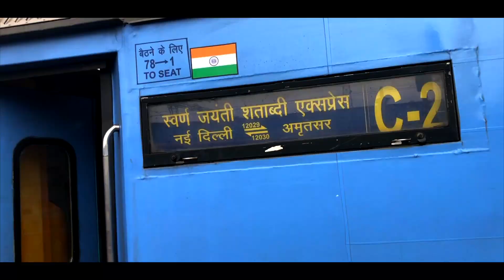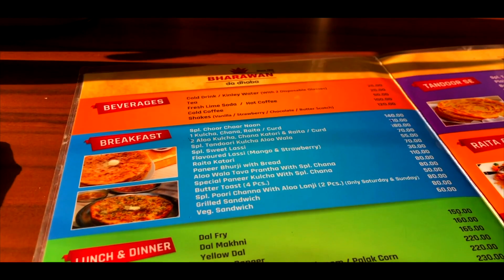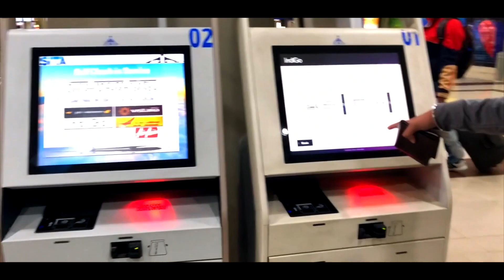Varun Dhawan spotted in Amritsar || iamkvs || Harmandir Sahib || VLOG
Varun Dhawan, team ‘ABCD 3’, visit Golden Temple in Amritsar before shoot.

GPS Location-
Harmandir Sahib, Golden Temple Rd, Atta Mandi, Katra Ahluwalia, Amritsar, Punjab 143006
Varun Dhawan along with the team of “ABCD 3” went to Golden Temple in Amritsar before starting the shoot of their upcoming movie. The team of ABCD had earlier arrived in Amritsar for the shooting. Director Remo D’Souza and producer Bhushan Kumar were also present along with Varun. (Hindustan Times)

Amritsar is a city in the northwestern Indian state of Punjab, 28 kilometers from the border with Pakistan. At the center of its walled old town, the gilded Golden Temple (Harmandir Sahib) is the holiest gurdwara (religious complex) of the Sikh religion. It’s at the end of a causeway, surrounded by the sacred Amrit Sarovar tank (lake), where pilgrims bathe.

The Golden Temple, also known as Darbar Sahib, is a Gurdwara located in the city of Amritsar, Punjab, India. It is the holiest Gurdwara and the most important pilgrimage site of Sikhism.